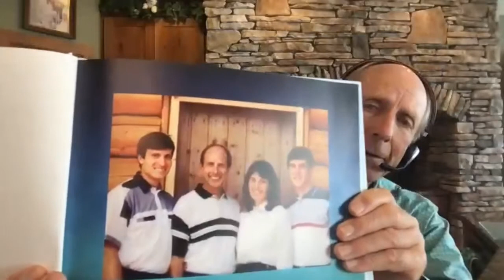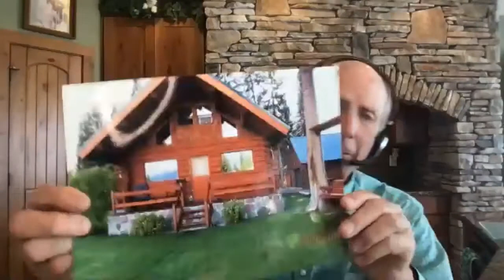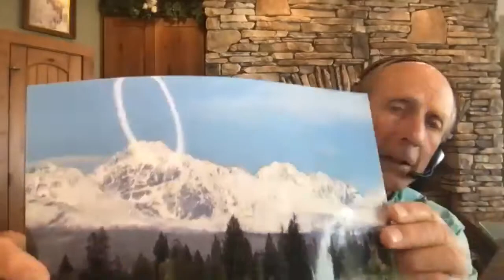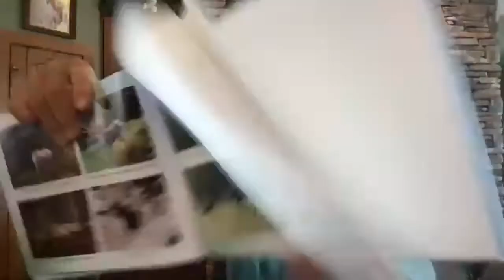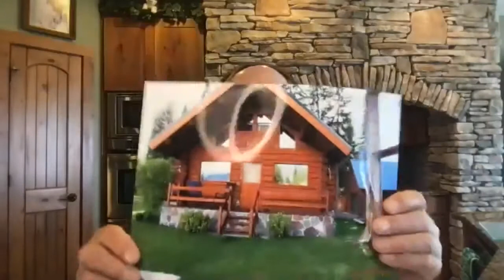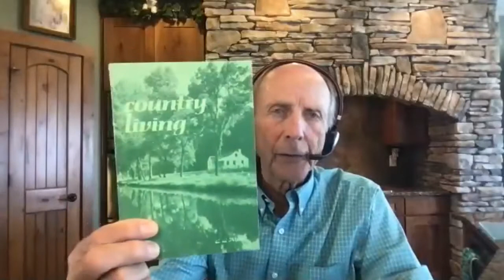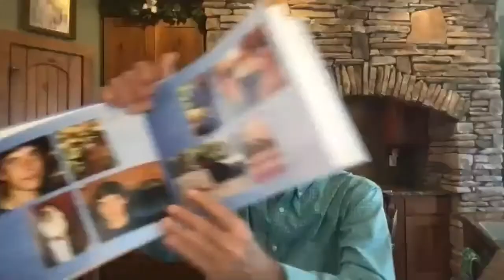"Country Living" and "The Perfect 10 - 2" by Jim Hohnberger Ireland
Jim, the author of the book, "Escape to God" shared a message on 'Country Living' and 'The Perfect 10 - 2.' If you are considering moving to the country, why not hear a testimony from someone who not only lived but taught countless families about this wonderful experience God is calling us to have.